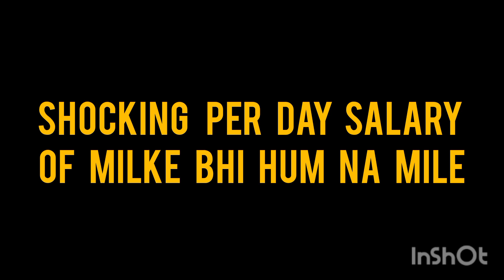Shocking Per Day Salary Of Milke Bhi hum Na Mile Serial Cast | Real Name & Age | Reva | Raghav |JVJ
¶Shocking Per Day Salary of Mera Balam Thanedaar Serial | Real Name And Age | Salary |

¶Milke Bhi Hum Na Mile Serial Star Cast Full Details | Real Name And Age | Raghav | Reva | JVJ |

¶Real Life Love Partners Of Aaina Serial Cast Full Details | Real Name And  Age | Sunaina | Naman |

¶Naagin 6 Serial Star Cast |Real Name & Age | Pratha | swarna |

¶ Jodha Akbar Serial Star Cast | 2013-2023 | Then & Now | Real Name & Age

¶बालवीर सीरियल में परियों के किरदार में नजर आई अभिनेत्रियों में से कौन सी परी सबसे नंबर 1  पर है. बालवीर

👉Video is for educational purposes only copyright disclaimer under section 107 of the copyright Act 1976,Allowance is made for "fair use" for purposes such as criticism, comment, news, reporting, teaching, schooloreship & research.